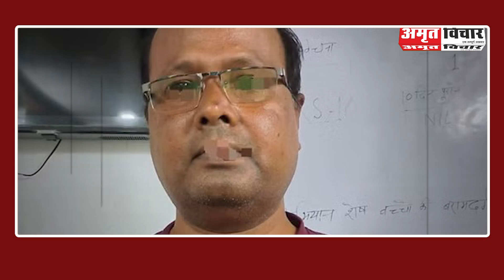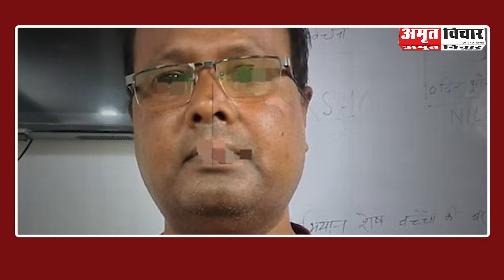Bareilly News | UP में Corruption पर Zero Tolerance। घूस मांगें कोई तो बेधड़क होकर यहां करें शिकायत।